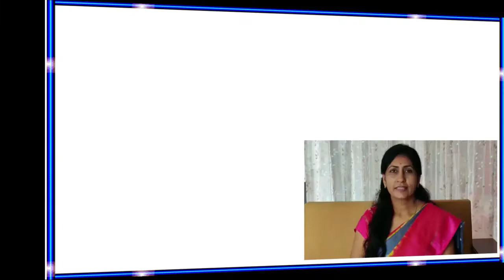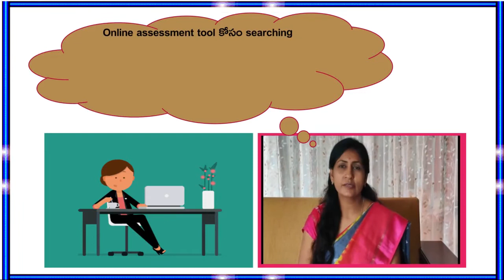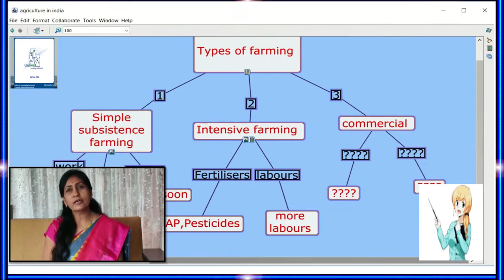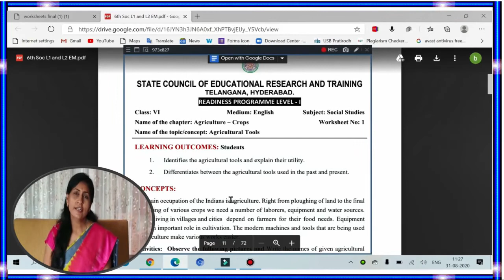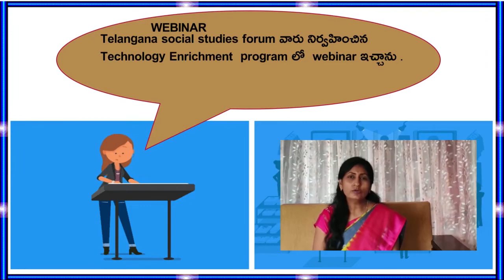My most useful academic learning during the lock down.